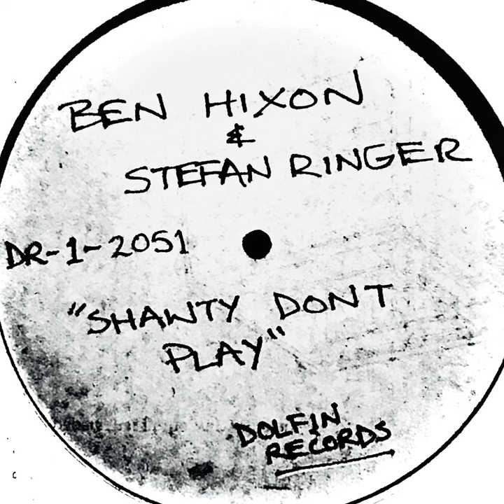Shawty Don't Play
Shawty Don't Play · Ben Hixon

Featured  Artist: Stefan Ringer